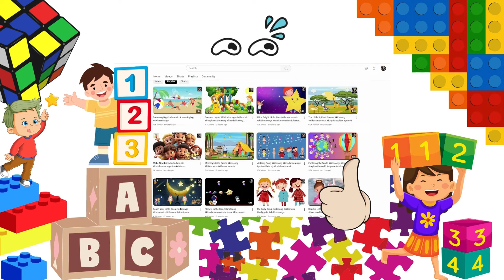Preschool Songs and Learning Fun, Here on Kids Music Channel US!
Welcome, friends, come join the ride,
On Kids Music Channel, fun’s inside,
With songs and games, we’ll learn each day,
Let’s sing and dance, come on, let’s play!

(Chorus)
Activity songs for preschool fun,
Kindergarten tunes for everyone,
ABC learning, animals too,
Kids Music Channel, just for you!

(Verses)
Old MacDonald had a farm, you see,
With cows and pigs and chicks so free,
Sing along, enjoy the sound!

(Bridge)
From letter sounds to dancing feet,
Every song’s a special treat,
Join us for some learning cheer,
We’re here to make your day bright and clear!

(Outro)
With Kids Music Channel, fun’s everywhere,
Let’s make learning an adventure new,
Together, we’ll explore and grow with you!